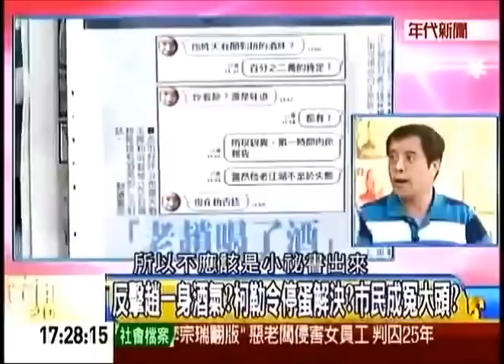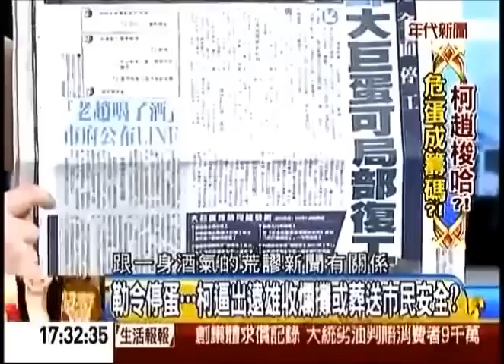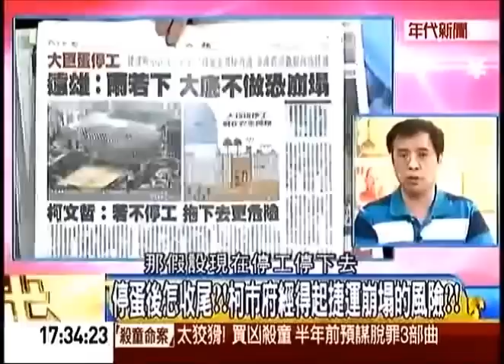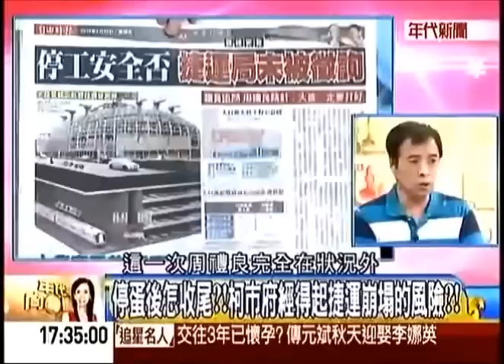侯漢君：柯文哲是瘋子在黑白砍